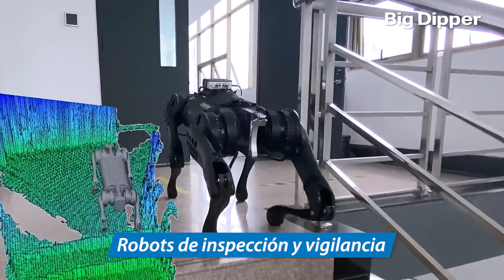UNITREE - Robot industrial de inspección y vigilancia B1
Peso sin batería: 55 kg
Duración de batería: 2 - 2.5 hs
Peso máximo de peso a transportar: 20 kg
Sube escalones de más de 20 cm.
Escala ángulos de más de 30°
Cámara binocular con sensores hipersónicos.
Sistema de posicionamiento por vectores incluido
4G
GNSS (GPS, Beidou, etc.)
(3D Lidar)RS-Lidar-16